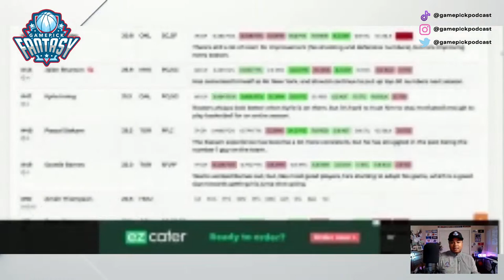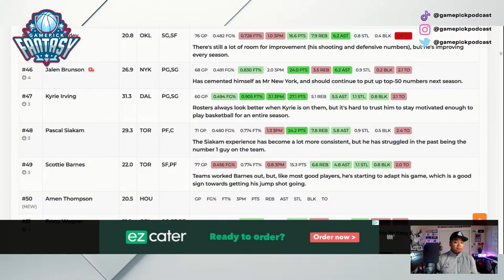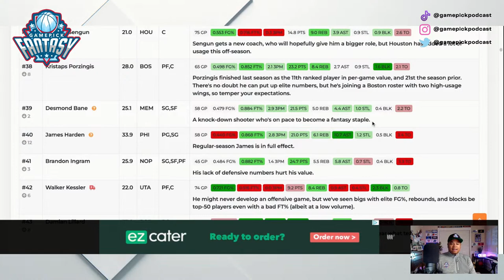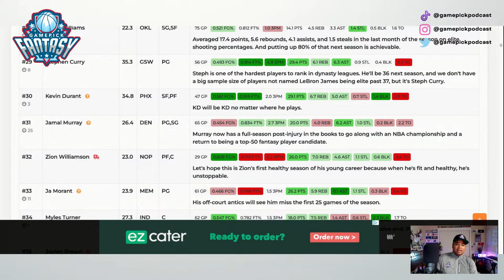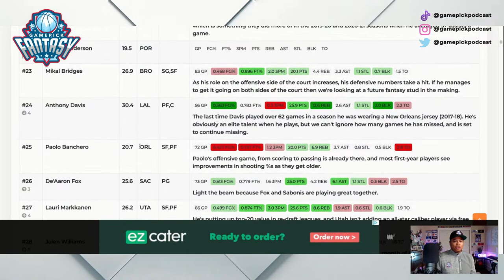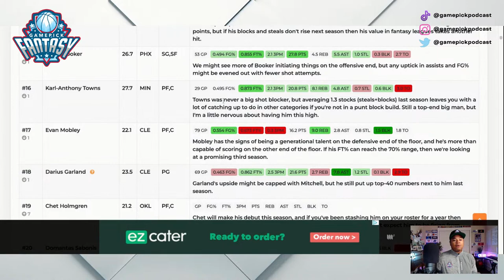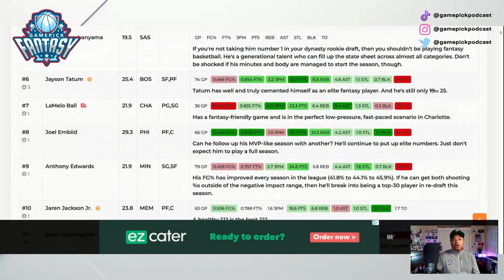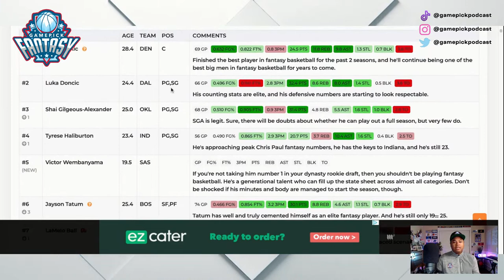How to Win Using NBA Dynasty Rankings [Summer 2023]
If you're an NBA fan, fantasy sports enthusiast, or simply looking to gain valuable insights for your own dynasty team, this video is a must-watch!

THEY MATCH YOUR FIRST DEPOSIT UP TO $100!

THEY MATCH YOUR FIRST DEPOSIT UP TO $500!